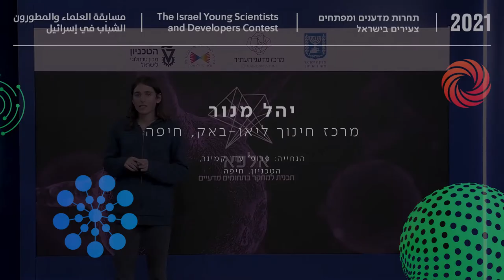תחרות מדענים ומפתחים צעירים 2021 - יהל מנור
יהל מציגה את עבודתה - למציאת השערות ממוחשבת עבור שברים
משולבים. יהל מתחרה עם העבודה שלה בתחרות מדענים ומפתחים צעירים לשנת 2021.